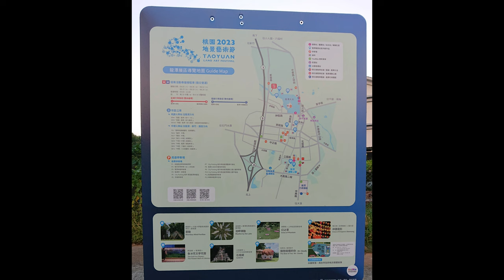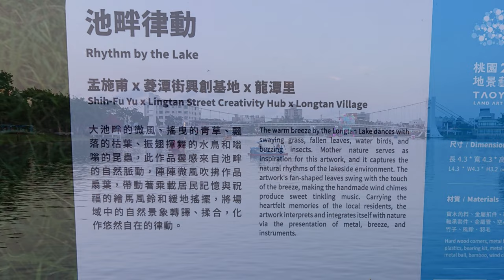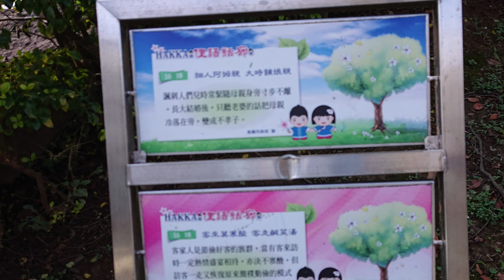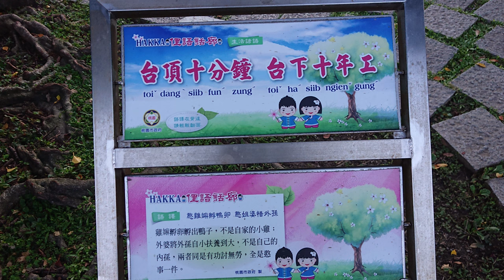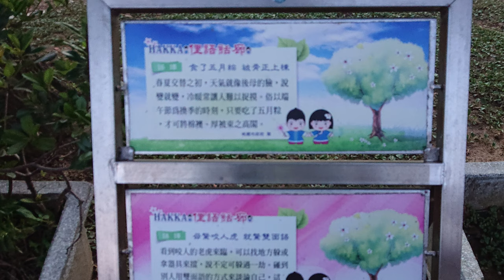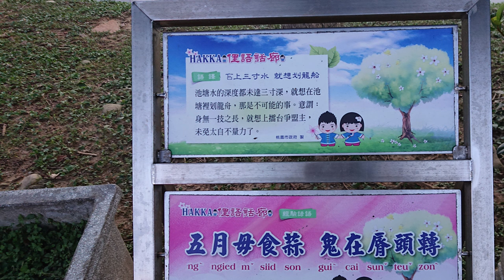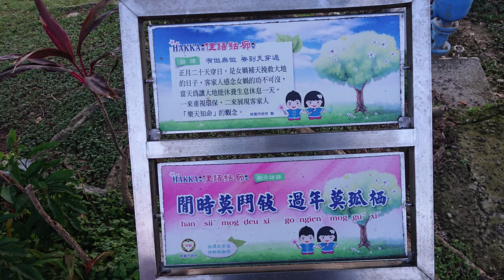2023桃園地景藝術節~龍潭大池展區(上)4K